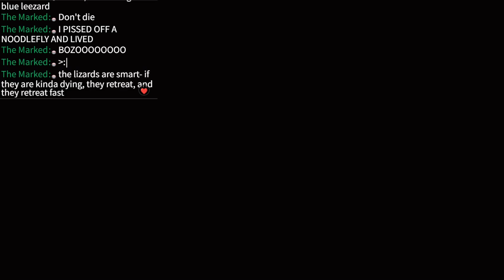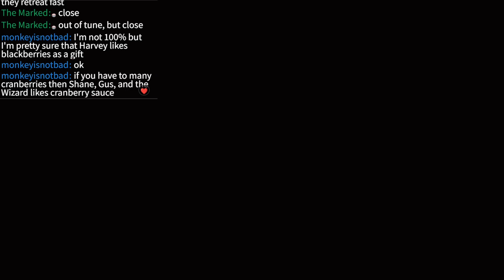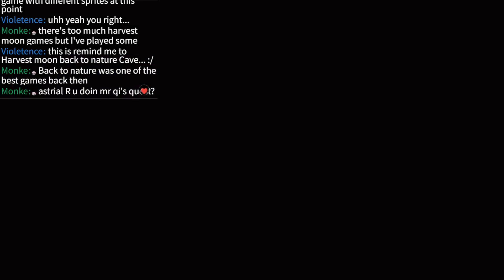Adding More Animals To The Farm! | Stardew Valley